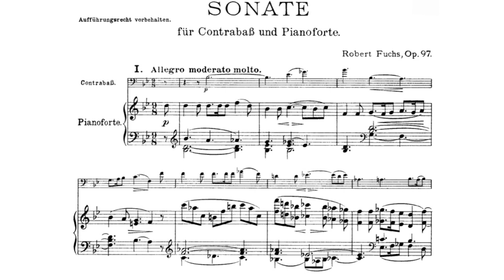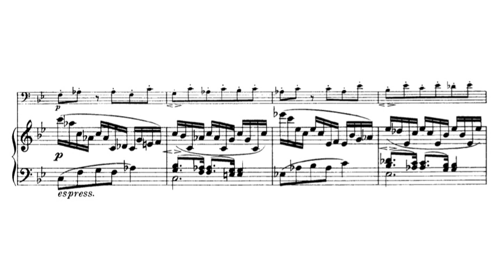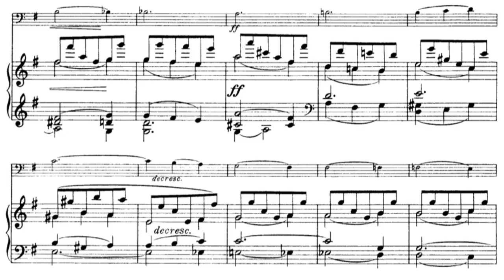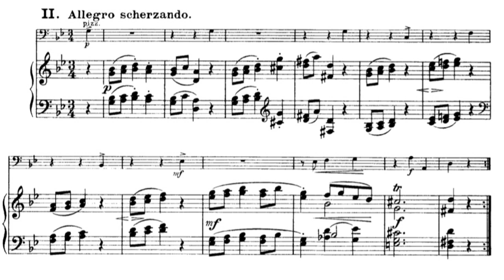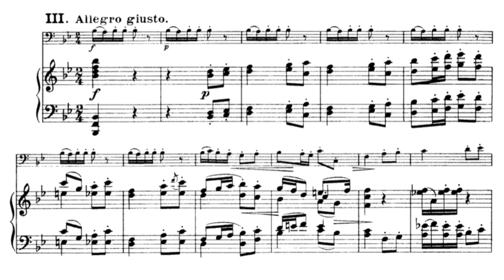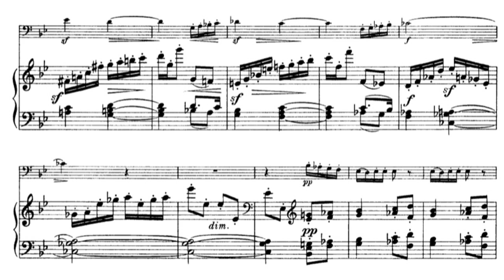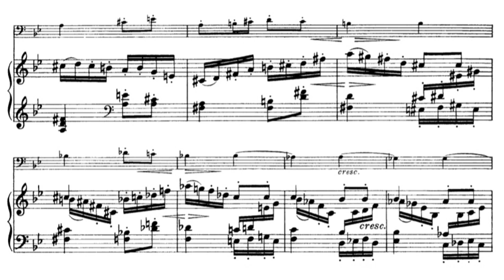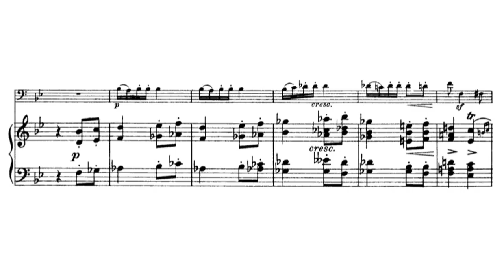Robert Fuchs - Sonata for Double Bass and Piano, Op. 97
Robert Fuchs (15 February 1847 – 19 February 1927) was an Austrian composer and music teacher. As Professor of music theory at the Vienna Conservatory, Fuchs taught many notable composers, while he was himself a highly regarded composer in his lifetime.
    He was born in Frauental, Austria in 1847. He studied at the Vienna Conservatory with Felix Otto Dessoff and Joseph Hellmesberger among others. He eventually secured a teaching position there and was appointed Professor of music theory in 1875. He retained the position until 1912. He died in Vienna in 1927.
    He was the youngest brother of Johann Nepomuk Fuchs, who was also a composer and an opera conductor.

I.Allegro moderato molto - 0:00
II.Allegro scherzando - 6:41
III.Allegro giusto - 11:09

Double Bass: Nikolai Gorbunov
Piano: Olga Pletnikova